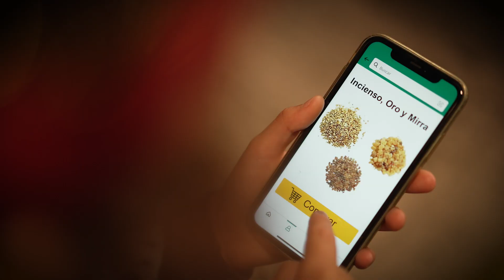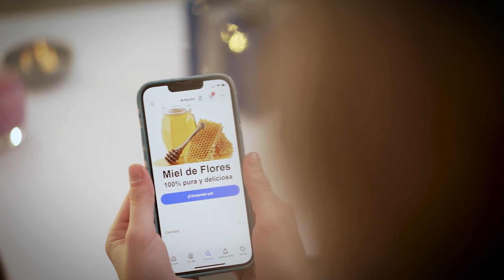A&G os desea Feliz Navidad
Música: versión del coro del colegio Tajamar de la cancón de Morat "Cómo te atreves a volver"